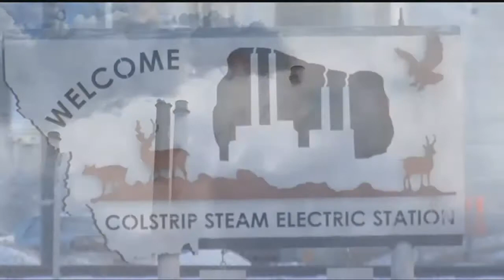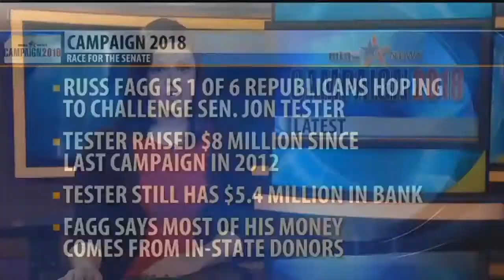Q2 Top Stories on MTM, Wednesday 1-24-18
Top stories on Montana this Morning for Wednesday, Jan. 24, 2018.